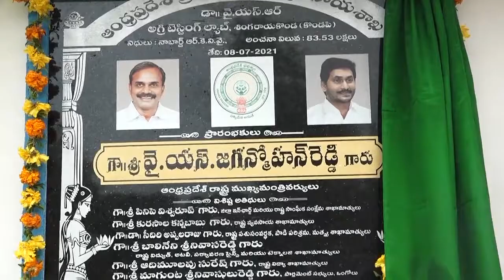Ongole MP Magunta Srinivasulu Reddy speech at rythu bharosa kendram| YSRCP Library | AP CM YS JAGAN